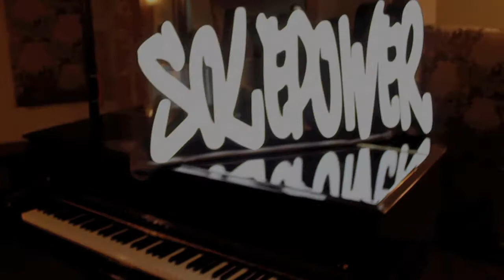Get Lucky/Going Home, Daft Punk/Drake- Sole Power Live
Sole Power Live performing a mashup of Get Lucky and Just Hold On We're Going Home